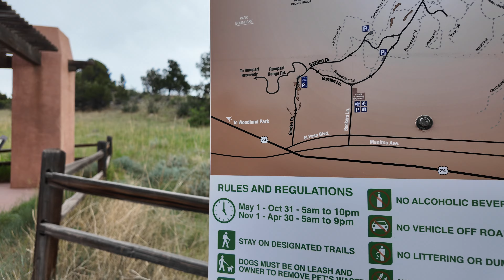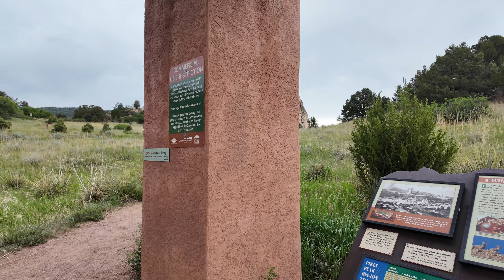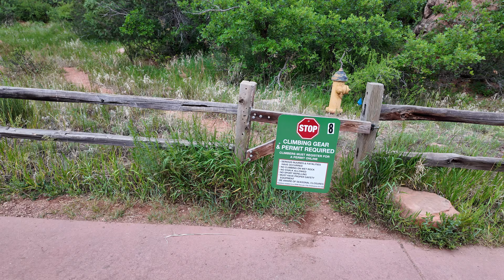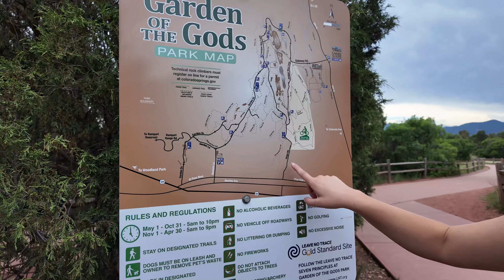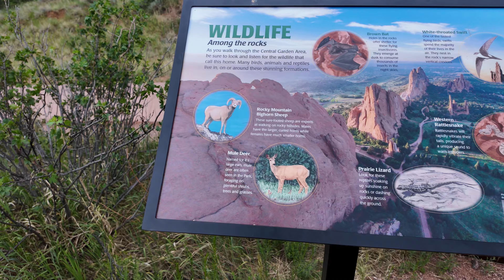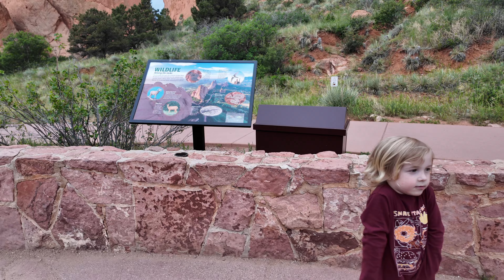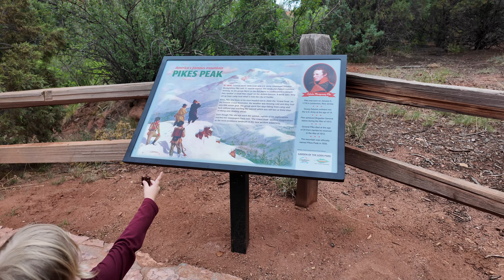Garden of the Gods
On this episode of Family Traveling USA, we visit and hike at the Garden of the Gods in Colorado Springs, Colorado! Join us as we explore this wonderful park! We were blown away by the beauty of the park and the fact that it was free to visit and free to park! This has been one of our favorite places to visit, and we look forward to visiting again in the future!

We hope sharing our experiences will help you find inspiration for your next family trip!